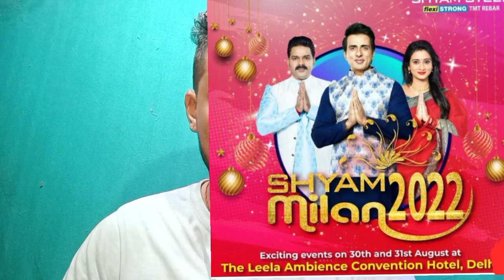pawan Singh और sonu sood दोनो एकसाथ दिखेंगे! अपसब को बहुत बड़ी evenet होने वाली है